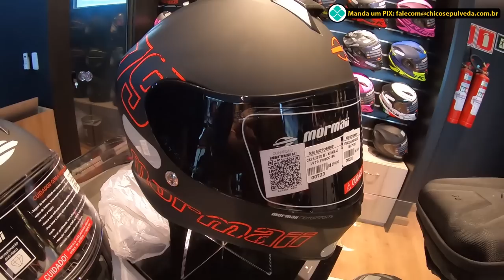Promoção de Capacetes Jaquetas e Acessórios na KM Moto Shop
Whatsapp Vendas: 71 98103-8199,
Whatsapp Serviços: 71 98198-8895